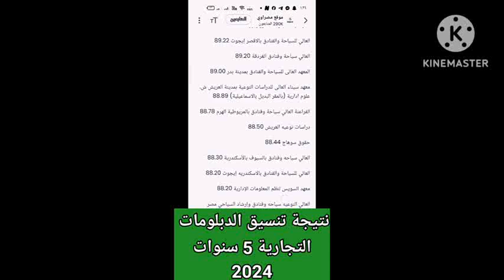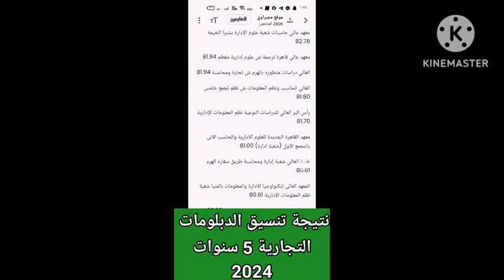نتيجة تنسيق الدبلومات الفنية التجارية نظام 5 سنوات#تنسيقالدبلوماتالفنية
شعبة ادارة الأعمال 76.67

حقوق حلوان 76.00

الجزيرة العالي شعبة تجارة المقطم 75.89

حقوق انتساب موجه أسوان 75.78

عالي طيبة تسويق وتجارة إلكترونية بالمعادي 75.78

المدينة العالي للإدارة والتكنولوجيا شعبة إدارة بشبرامنت 75.72

العالي للحاسبات بمدينة الشروق شعبة نظم معلومات إدارية 75.00

معهد العباسية للحاسبات الالية والعلوم التجارية - ش ادارة اعمال 75.00

العالي للحاسب الآلى كنج مريوط لنظم المعلومات الإدارية 74.30

معهد اكتوبر العالى للهندسة والتكنولوجيا (ادرة اعمال) 61.83